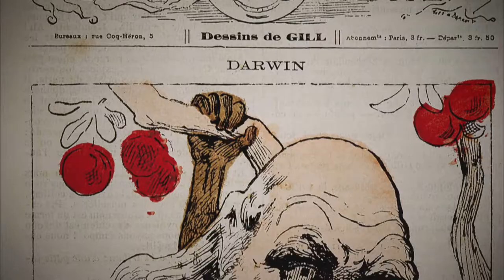ll paradiso perduto di Darwin (trailer ita HD)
Charles Darwin è senza ombra di dubbio uno dei più grandi pensatori della storia dell'umanità. La sua ricerca scientifica, culminata con la pubblicazione della teoria dell'evoluzione nel 1859, sconvolse la convinzione dell'uomo di essere l'eletto, il frutto della creazione divina, e provò che esso si è sviluppato attraverso un lungo processo evolutivo.

L'umanità non era più l'eccezionale creazione di Dio, ma il risultato di un processo di adattamento durato milioni di anni. Molte delle osservazioni che portarono Darwin a questa nuova e scioccante conclusione vennero fatte durante il lungo viaggio a bordo del Beagle, una nave inglese che lo portò attorno al mondo in un viaggio che durò 5 anni, dal 1831 al 1836.

Duecento anni dopo la nascita di Darwin e 150 anni dopo la pubblicazione di "L'origine delle specie", il documentario ricostruisce il viaggio del naturalista attorno al mondo e interroga gli scienziati contemporanei cercando di spiegare perché le sue idee giocano ancora un ruolo importante nella scienza odierna.